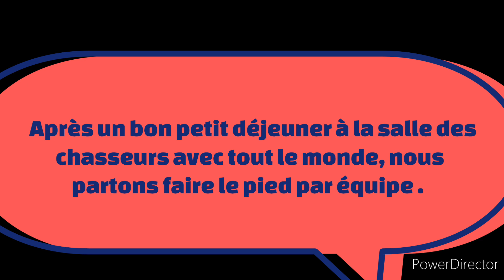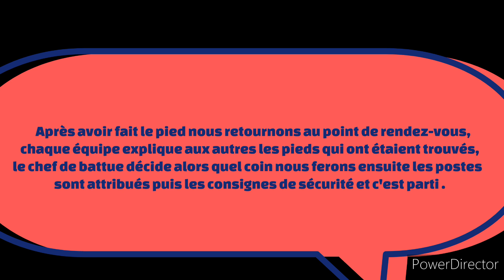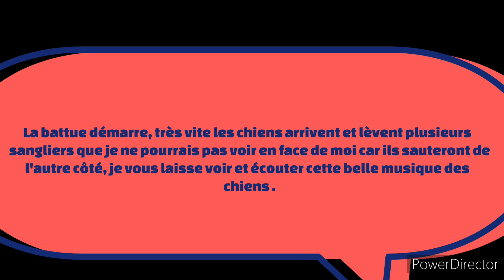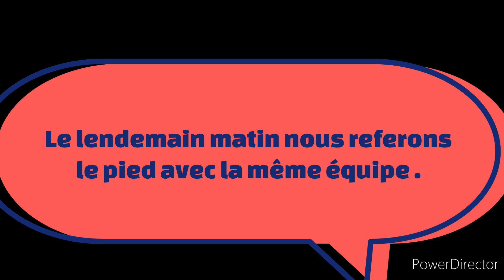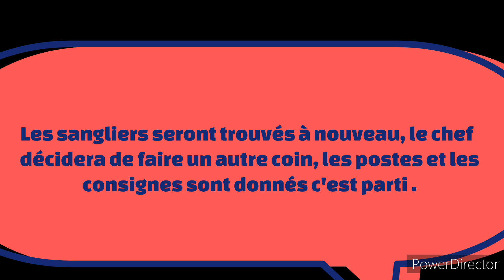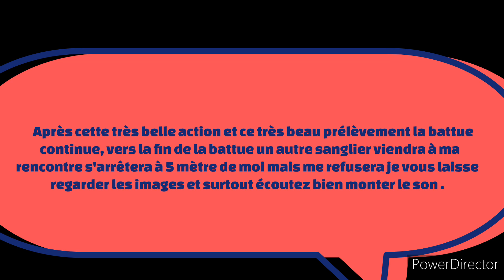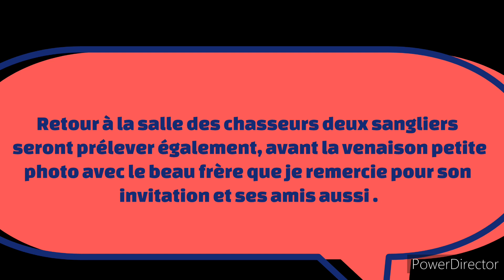Battue aux sangliers 13/02/2022 gopro hero 8 black ( Tir d'un sanglier de 30 kg )